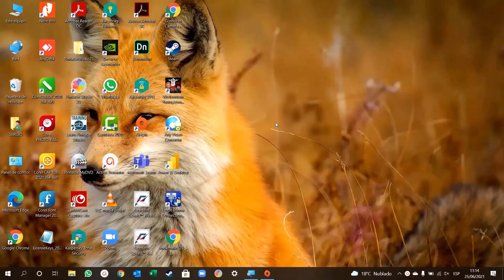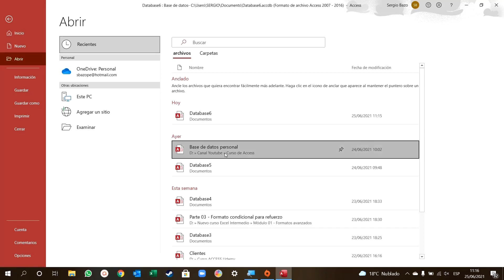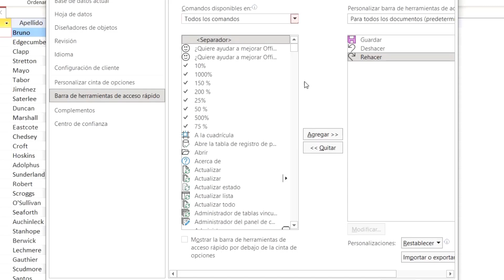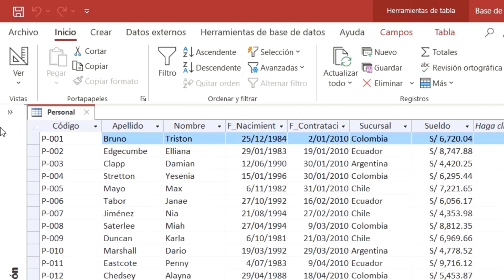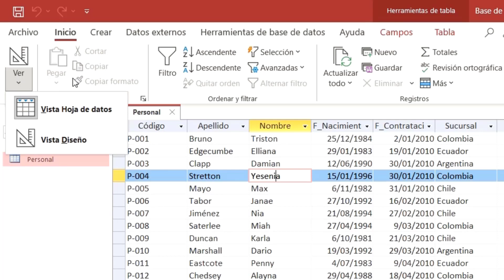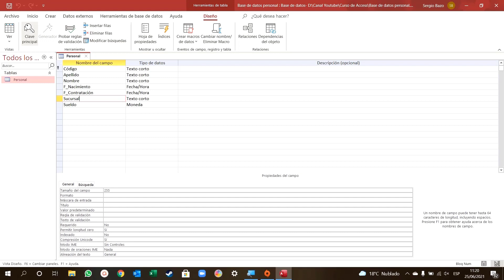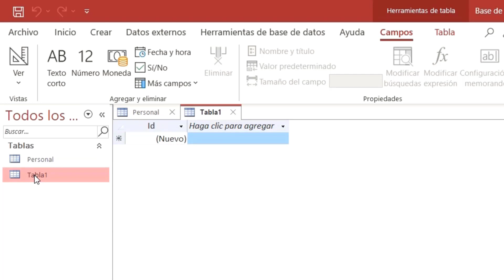Curso GRATUITO de MICROSOFT ACCESS | Parte 02 | Partes de la VENTANA